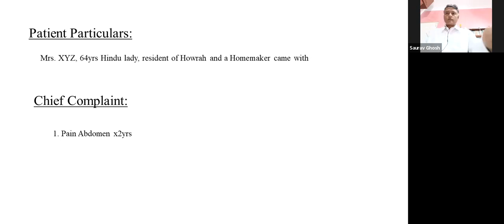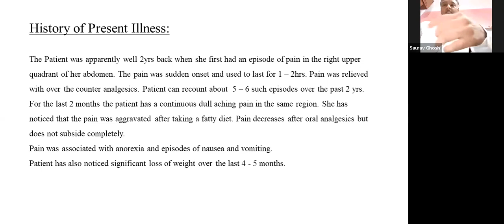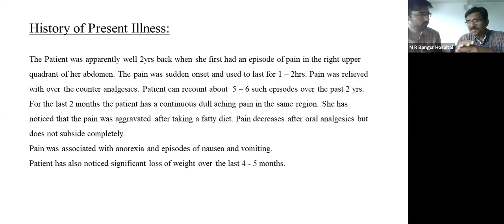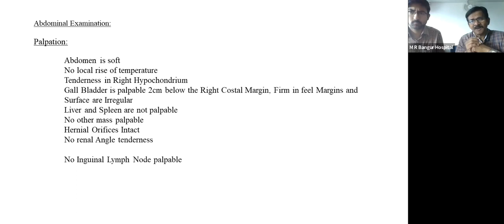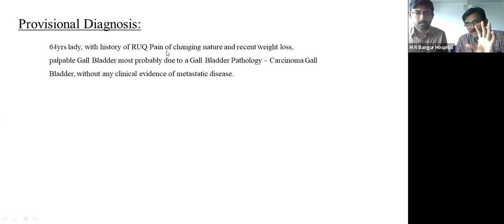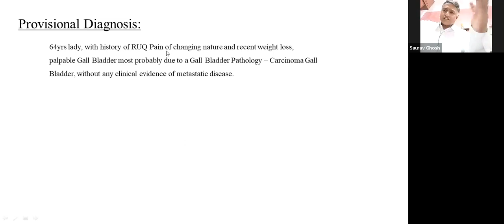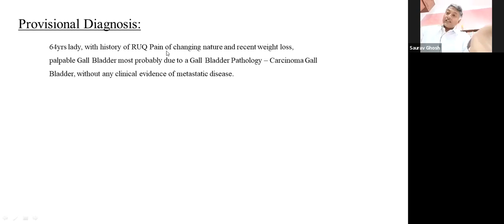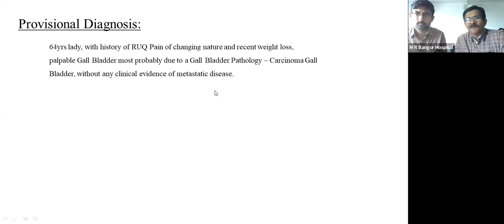Case Presentation - Carcinoma Gall Bladder (26.07.22)